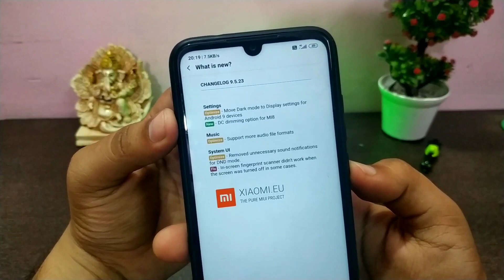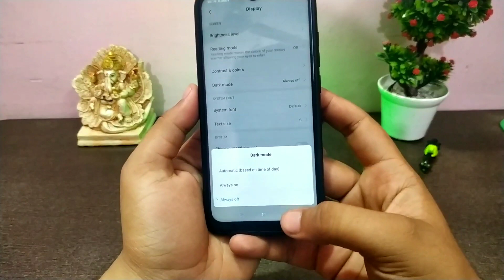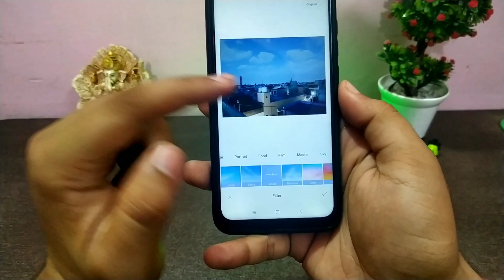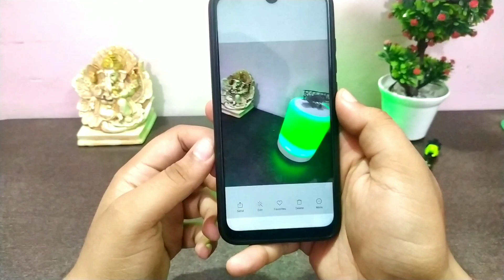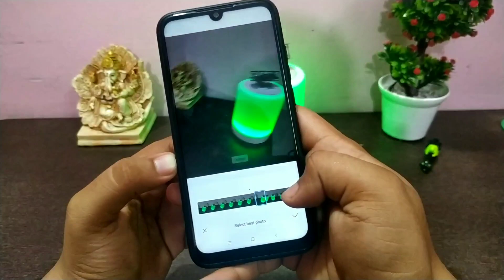MIUI.EU 10 9.5.23 BETA UPDATE | NEW GALLERY SKY CHANGE | AMAZING CAMERA | REDMI NOTE 7 PRO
MIUI 10 Gallery Sky Replace Feature Review

new MIUI AI feature sky replacement now available in MIUI Global & China Beta above 9.5.23